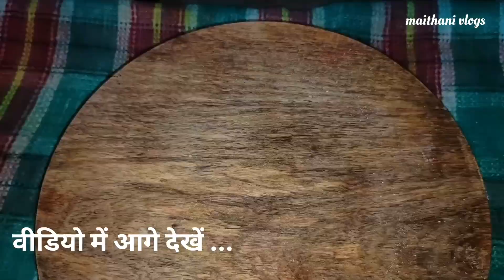उत्तराखंड की बहुत ही फेमस भरी रोटी की रेसिपी जो आज़ कल लोग भूलते जा रहे है || uttarakhandi food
your queries 👇🥰🥰

भरी रोटी की रेसिपी पहाड़ी खाना
दाल के भरे पराठे कैसे बनाए
उत्तराखंडी खानपान
पहाड़ी लोगो का सिंपल खाना
गौथ दाल के पराठे कैसे बनाए
लोबिया की दाल के पराठे कैसे बनाए
कुल्थ दाल के पराठे कैसे बनाए
पहाड़ी डिश भरी रूठी
उत्तराखंडी स्पेशल तरीके से दाल की रोटी
पहाड़ी स्टाइल में भरी रोटी की रेसिपी
काले चने की रोटी कैसे बनाए
काले चने से पराठे कैसे बनाए
पराठे की रेसिपी
बेडू रोटी की रेसिपी
सूठ दाल के पराठे
गौथ को उबाल के पराठे कैसे बनाए

uttarakhandi food
uttarakhandi culture special
pahadi khana
daal ki kachori
daal se bhare parathe kaise bnaye
kulth daal ke parathe
gauth daal ke parathe
pahadi dish daal ke bhare hue parathe kaise bnaye
uttarakhandi culture special bhari ruthi
daal ki roti uttarakhand floods
pahadi food daal ki roti
daal ki roti bnane ka asan tarika
kale chane se parathe kaise bnaye
kale chane se bhari hue roti kaise bnaye
daal ki roti kaise bnaye ki vo tute nhi
daal ki roti bnane ke tips
pahadi simple khana daal ki roti ki recipe
daal ki kachori
uttarakhandi खानपान
bedu roti recipe
uttarakhand famous bedu roti
suth daal ke parathe
rayans daal ke parathe
lobiya daal ke parathe kaise bnaye
lobiya ke parathe
gauth daal se bahut testy parathe

the taste of pahadi food
pahadi food recipe video
the taste of uttarakhandi food
uttarakhandi khana
pahadi lifestyle vlog
uttarakhandi lifestyle
uttarakhandi lifestyle video
pahadi lifestyle vlogs
uttarakhandi food recipes video